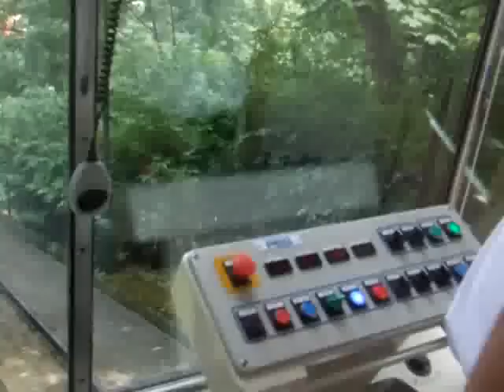Lanovkou z Petřína 110623